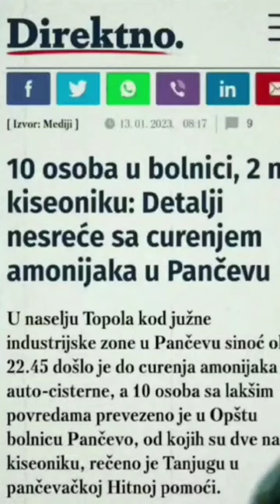Потроваће нас све